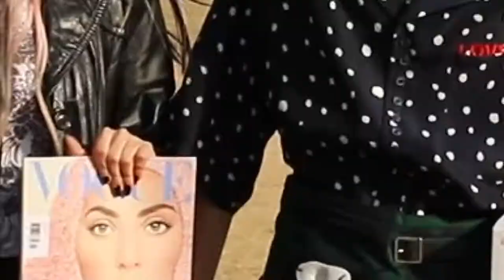Severna Park High School Senior Superlative Video 2022!